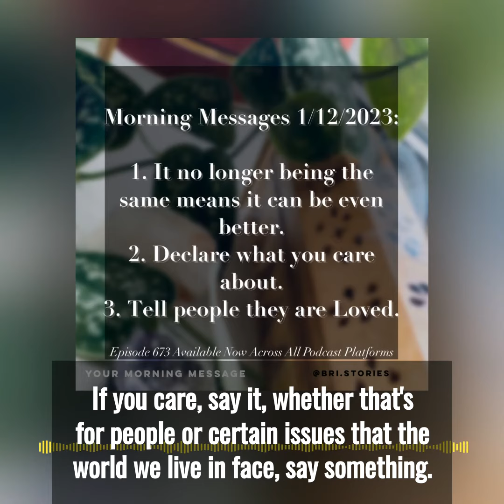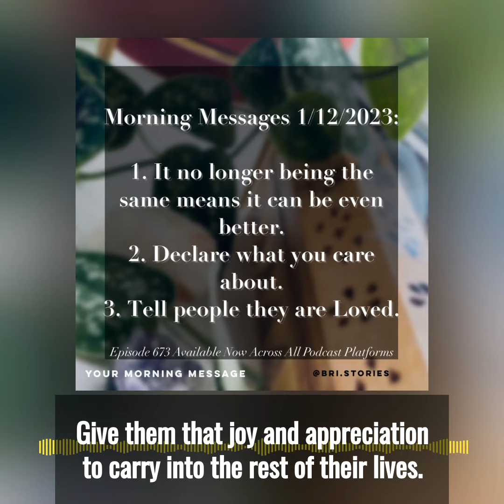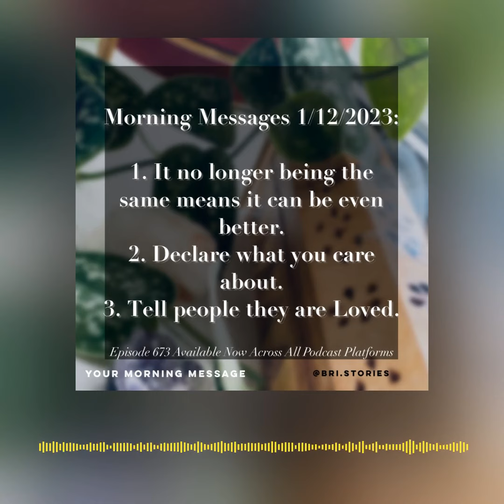Your Morning Message - Episode 673